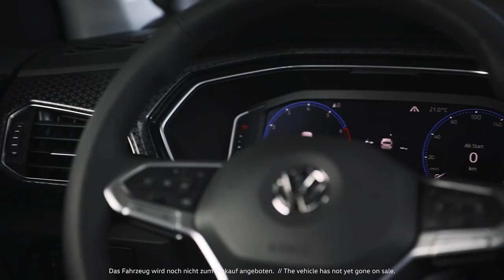2020 NEW Volkswagen T-Cross - Design Highlights TEASER